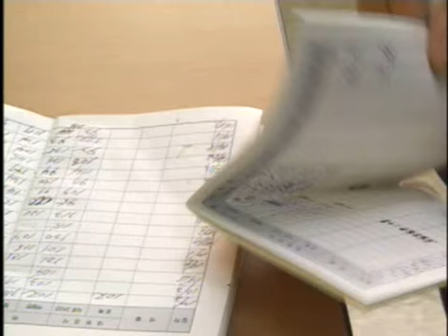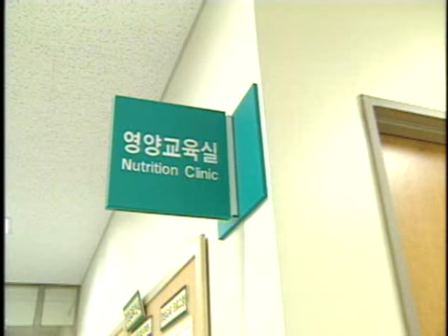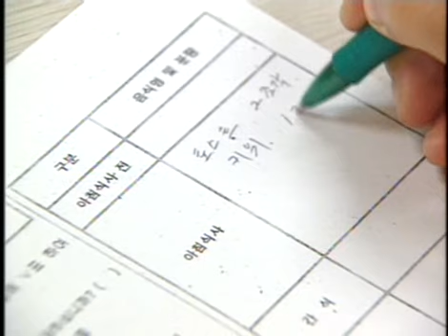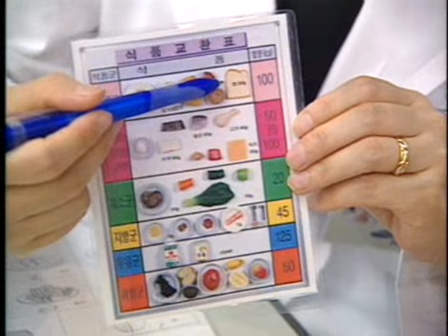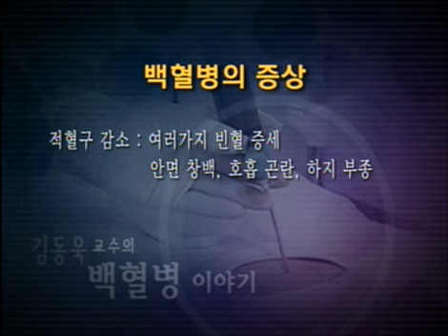생로병사의 비밀 - Mysteries of the Human Body 20051108 #005